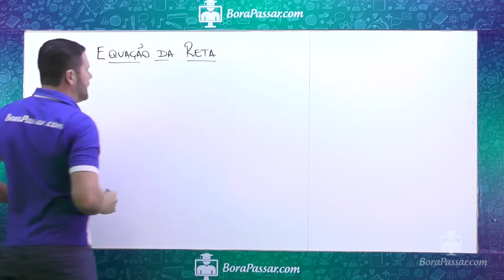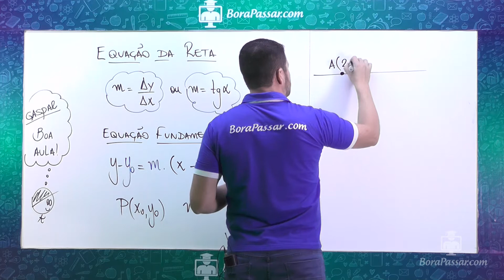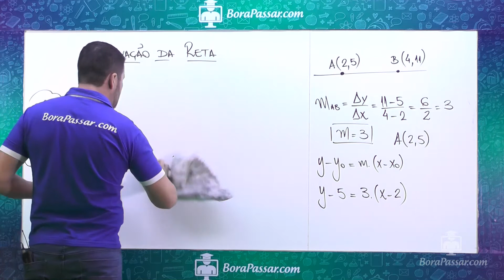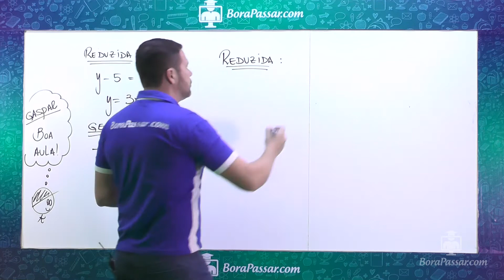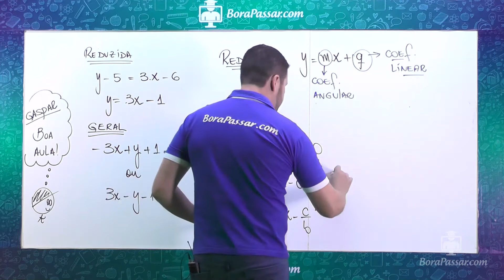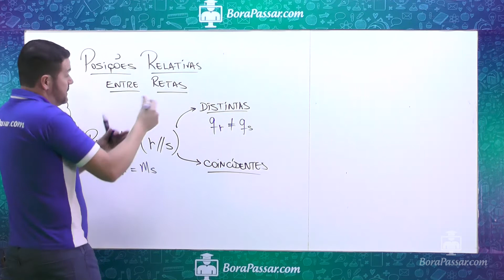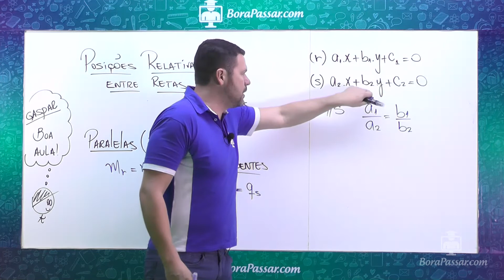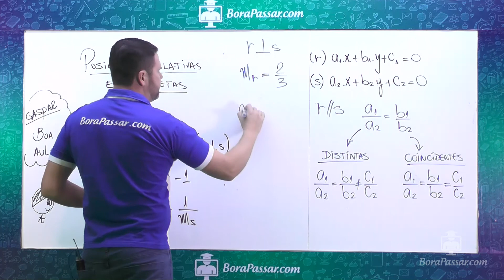Dica Unifenas - Equação de Reta - Revisão Geral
Revisão geral de equação de reta.
Equação fundamental, reduzida e geral de reta
Posição relativa entre retas.